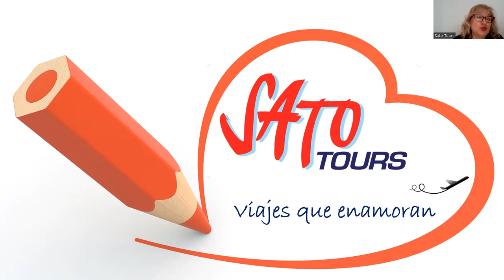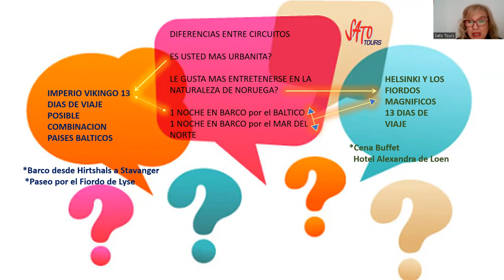Seminario Aurora Boreal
¿Estas listo para saber todo acerca de las Auroras Boreles que enamoran?

Entérate de todo en este maravilloso recorrido por el cual Rosa y Markus te llevarán.